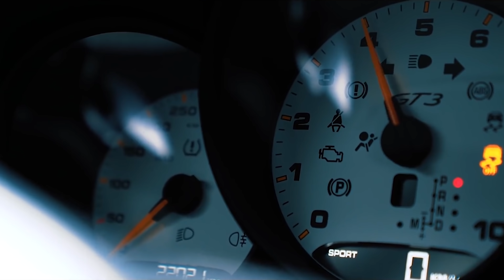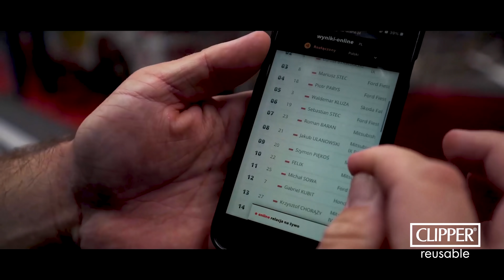Wywiad z Pawłem Danilczuk - Rajdowy Felix ! 🔥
100% stężenia zajawki i ognia w jednym miejscu? 🔥 Da się zrobić! 👊
Przedstawiamy Wam kolejnego bohatera odcinka z serii DobryOgieńPodajDalej - Paweł Danilczuk, znanego jako Rajdowy Felix.

Koniecznie odwiedźcie kanały Felixa!